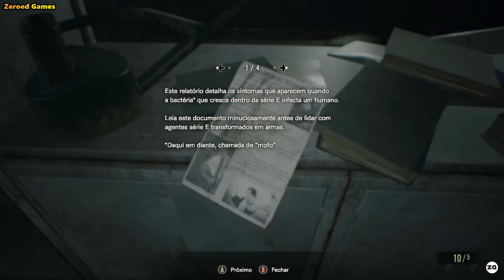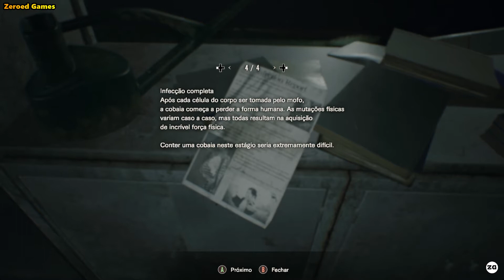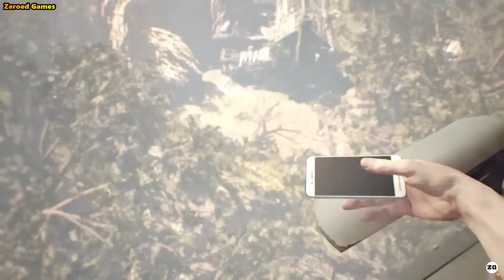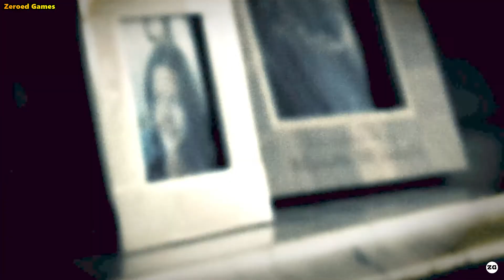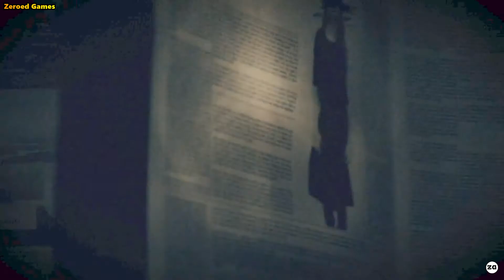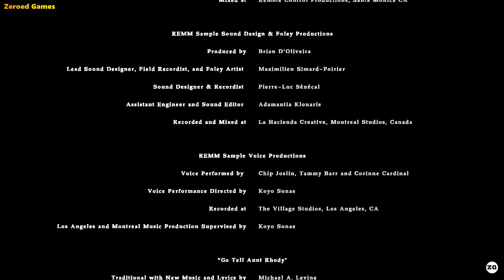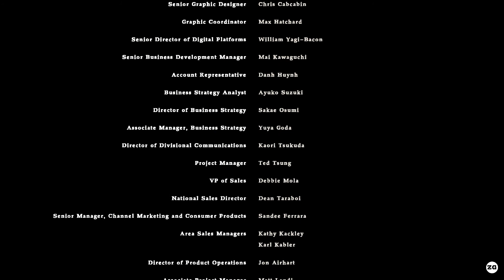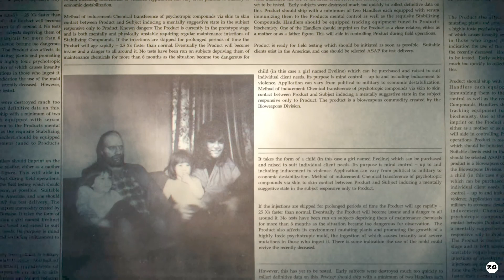Resident Evil 7 Biohazard - Mina de Sal (Final) 07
A esposa de Ethan Winters está desaparecida há três anos. Presume-se que ela esteja morta, mas uma estranha mensagem pede que ele a encontre na cidade fictícia de Dulvey, interior do estado de Louisiana, nos Estados Unidos. Surpreso com a chance de que sua amada Mia esteja viva, o protagonista vai sozinho (nunca faça isso) até o local indicado e acaba entrando no lote da Família Baker, onde tem início um verdadeiro pesadelo que Ethan nunca será capaz de esquecer.

Sem qualquer contexto prévio, o jogador se vê preso em uma espiral de violência e brutalidade vindas desta família, cujos integrantes parecem ter força sobrenatural, capacidade regenerativa e um sadismo que atinge níveis estratosféricos. Tudo o que você quer é entender por que a esposa de Ethan foi parar lá, por que essas pessoas ficaram malucas e, obviamente, escapar com vida. Mas é óbvio que essa tarefa não será nada fácil ou agradável.

Apesar da aparência grotesca e de todas as atrocidades que cometem, os Bakers são carismáticos de suas próprias maneiras. Jack é tão insano e exagerado que chega a ser cômico. Marguerite é completamente desajustada e irracional, o que se mistura à sua personalidade matriarcal e caipira para lhe conferir um certo charme único. Lucas, o filho, é talvez o mais sádico dos três e adora fazer jogos com suas vítimas. Você não chega a conhecê-los profundamente, mas tanto você quanto Ethan acabam criando uma espécie de rivalidade com eles -- principalmente com Jack, pela quantidade de encontros e desencontros (alguns óbvios e outros nem tanto) que temos com o patriarca da família.

Os diálogos (e monólogos, pois os Bakers talvez falem mais consigo mesmos do que com você) são escrachados, com o cômico tom piegas e falas absurdas que só um título da série Resident Evil poderia nos oferecer. Se você estava preocupado de RE7 abandonar esta essência, pode ficar tranquilo: o elenco do game trata de ser absurdamente assustador e encantador ao mesmo tempo. Por mais que o protagonista não tenha tempo e espaço para muito desenvolvimento, os outros personagens ganham tanto destaque e exposição que acabam preenchendo este vácuo.

A trama se desenvolve linearmente em um bom ritmo que, pouco a pouco, nos permite juntar as peças do que aconteceu com os Bakers, o envolvimento de Mia nessa confusão e as conexões com o restante da franquia (sim, elas existem). Há, no entanto, uma série de buracos na história e pontas soltas que mereciam ser melhor explicadas (o que não acontece nem nos documentos encontrados no cenário) e que não representam necessariamente ganchos para uma continuação. É uma narrativa satisfatória, com seus momentos de brilhantismo e revelações bombásticas, que começa e termina expondo apenas o suficiente para entendermos os eventos que transcorrem. No entanto, senti falta de um melhor aprofundamento em relação ao que ocorreu nos bastidores.

O sítio dos Bakers é composto de diversas construções e pode-se dizer que cada área é "comandada" por um membro da família. Independente disso, os ambientes são todos assustadores e claustrofóbicos. Seja pelos corredores estreitos, salas pequenas, curvas fechadas, iluminação precária ou a constante presença de uma ameaça ambulante, você quase sempre se sente em perigo andando por lá -- a única exceção para isso são as famosas "save rooms", que contam inclusive com uma música relaxante para aliviar a tensão, como nos primeiros Resident Evil.

Os efeitos sonoros e o design de som, no geral, ajudam a construir a atmosfera macabra de Resident Evil 7, uma das melhores em toda a série. Você ouve o som de objetos sendo movidos, barulhos nojentos, ou de passos distantes, até mesmo o seu próprio caminhar, e rapidamente uma paranoia se estabelece em sua mente, deixando-o aflito. A sensação de não saber o que lhe espera a cada corredor, algo que não sentimos na franquia há muito tempo, está de volta com tudo. Para acompanhar isso, os sustos nos oferecem momentos de terror intenso que são orquestrados de maneira majestosa e vão muito além dos jumpscares baratos e sem contexto.